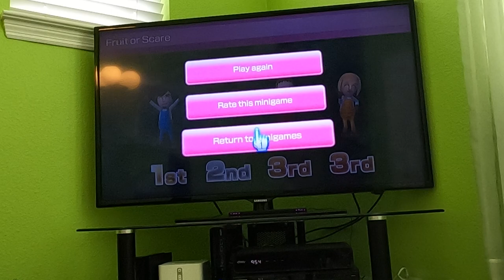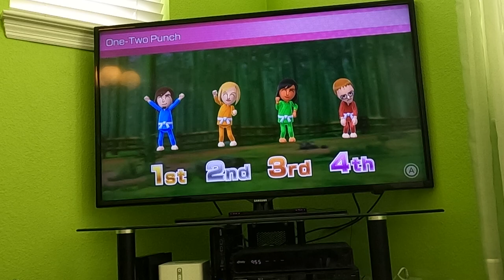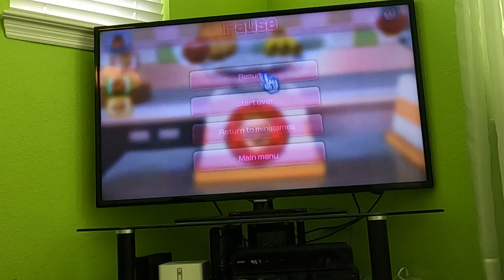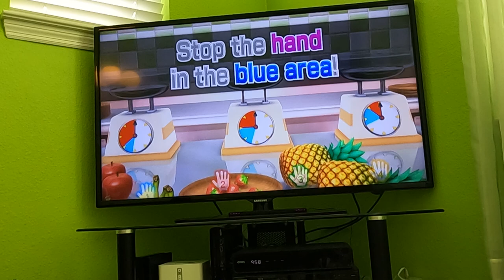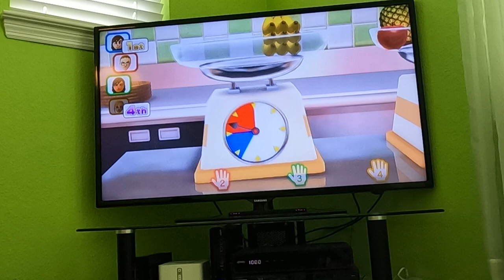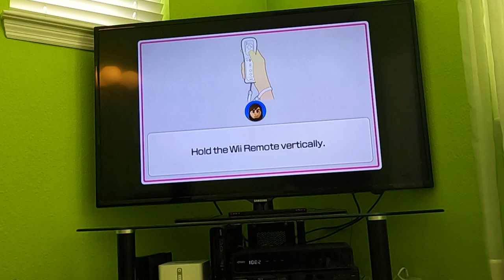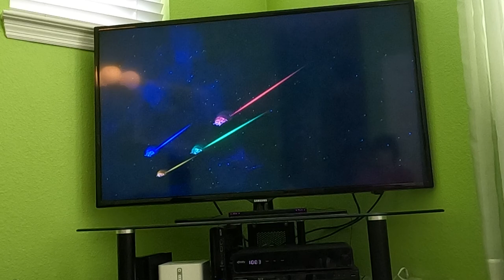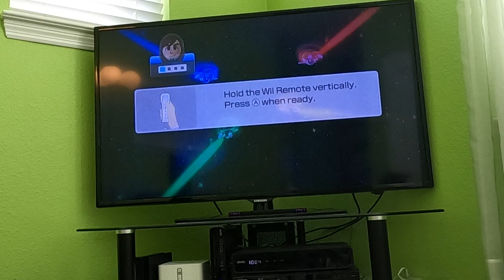(Part 6, Commentary) Wii Party U - All Minigames (Advanced Difficulty, 60fps)